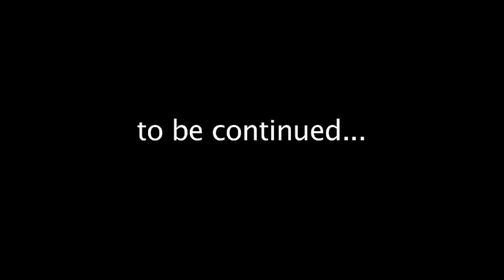'Hello Hurricane'... in NYC featuring Switchfoot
Part 1 of a series.

Special thanks to Red Light Entertainment, and Switchfoot.